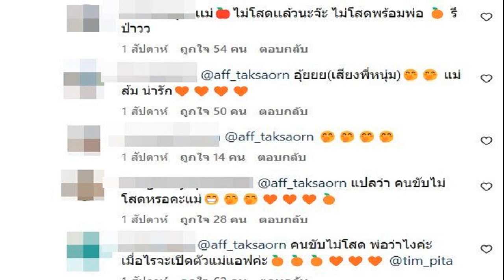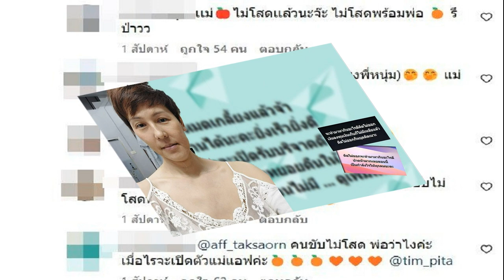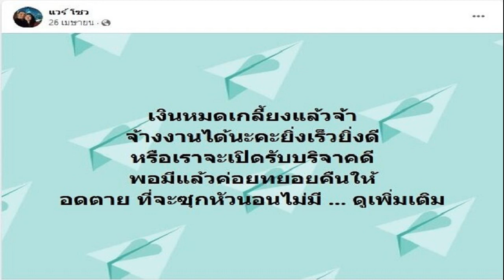กรี๊ดข่าวดี! แอฟ พูดเอง ไม่โสดแล้ว แท็กหา 'สรยุทธ' ลุ้นเปิดตัวหนุ่มคนรู้ใจคนใหม่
กรี๊ดข่าวดี?! แอฟ ทักษอร ประกาศ พูดเอง ไม่โสดแล้ว ทำแฟนๆลุ้นหนักมาก เปิดตัวหนุ่มคนรู้ใจคนใหม่ รีบแท็กหา ‘สรยุทธ’
จับตามองหนักมากกับสถานะหัวใจของคุณแม่ลูกหนึ่ง “แอฟ ทักษอร” ว่าตอนนี้ สาวแอฟ จะโสดหรือเปล่า หลังก่อนหน้านี้ถูกจับตามองความสัมพันธ์กับหนุ่มๆทั้งในและนอกวงการบันเทิง

ไม่ว่าจะเป็น ลุ้นรีเทิร์นรักกับอดีตแฟนเก่า “พ.ต.อ.รณกร รัตนะพร” หรือ “หมวดอ๋อ” , จับตามองความสัมพันธ์กับนักแสดงรุ่นน้องอย่าง “ตี๋ ธนพล” และ “นนกุล ชานน” แล้วล่าสุดสดๆร้อนๆก็ถูกจับตามองความสัมพันธ์กับหนุ่มสุดฮอต “ทิม พิธา” ว่าใครกันจะเป็นตัวจริงที่ได้มาครองหัวใจของสาวแอฟ
กระทั่งเมื่อวันที่19 มิถุนายนที่ (2566) กลับมีกระแสฮือฮาและกรี๊ดกร๊าดไปทั้งโลกโซเชียล เมื่อ แอฟ ได้โพสต์คลิปวีดิโอร่วมงานรถแบรนด์หรูปอร์เช่
โดย แอฟ ได้ขึ้นไปลองขับรถปอร์เช่ด้วยตัวเอง และพาสาวสวยคนหนึ่งไปนั่งในเบาะข้างๆ แต่กลับมีคนสนิทของแอฟ เข้ามาคอมเมนต์ในคลิปดังกล่าวว่า “ตายล้าวววว ซิ่งด้วย โสดด้วยหรอคะเนี่ยยยย!” ด้าน แอฟ เข้ามาตอบกลับทันทีว่า “คนนั่งนะ ไม่ใช่คนขับ

ทำเอาแฟนคลับได้เห็นคอมเมนต์ของแอฟแล้วกรี๊ดหนักมากเข้ามาแซวแอฟสนั่นว่า “คนขับ ไม่โสดหรอคะ ฮั่นแน่ ทุกคนแม่ไม่โสดแล้วนะ” แถมยังแท็กไปหาผู้ประกาศข่าวชื่อดังอย่าง “สรยุทธ สุทัศนะจินดา” ให้มาดูในไอจีของแอฟว่า ตอนนี้แอฟไม่โสดแล้ว
ท่ามกลางแฟนคลับลุ้นและเชียร์หนักมากว่า หนุ่มคนที่มาครองหัวใจจะใช่ “ทิม พิธา” หรือเปล่า ขณะที่แฟนคลับอีกส่วนหนึ่งก็ลุ้นอยากให้เป็นนักแสดงรุ่นน้อง ตี๋ ธนพล เพราะ หนุ่มตี๋จริงใจชัดเจนมาหลายปีมากว่าชอบแอฟ รวมถึงส่งลุ้นรอวันที่แอฟเปิดตัวหนุ่มคนรู้ใจเร็วๆ
ซึ่งตอนนี้แอฟไม่โสดแล้วอย่างที่คอมเมนต์จริงหรือเปล่า และ หนุ่มคนที่มาครองหัวใจของแอฟคือใคร คงแต้องรอฟังคุณแม่แอฟออกมาคอนเฟิร์มถึงสถานะหัวใจอีกครั้งหนึ่ง
ขอบคุณอินสตาแกรม aff_taksaorn